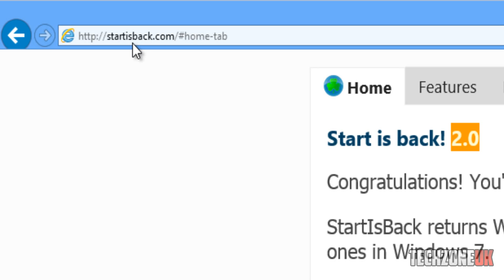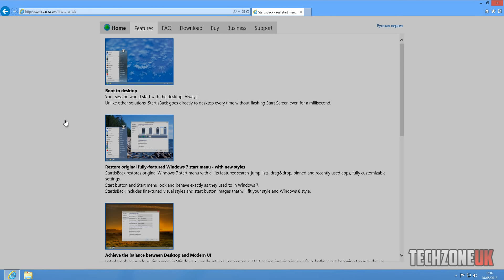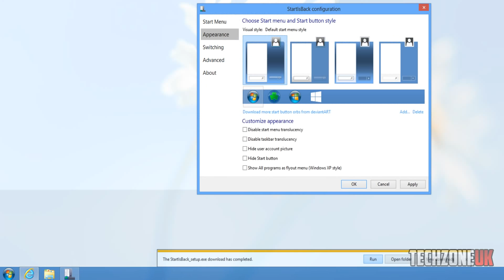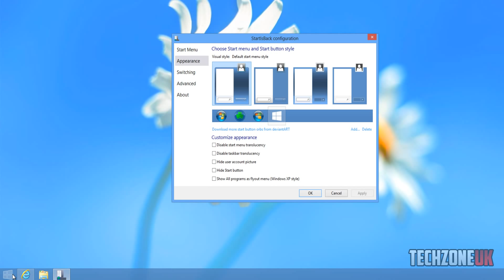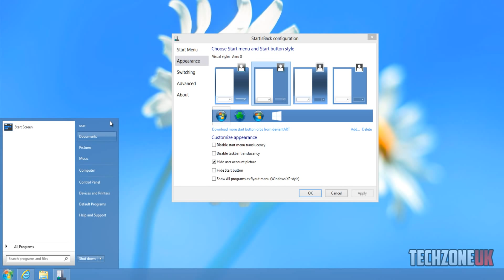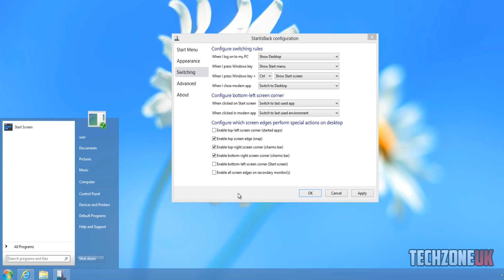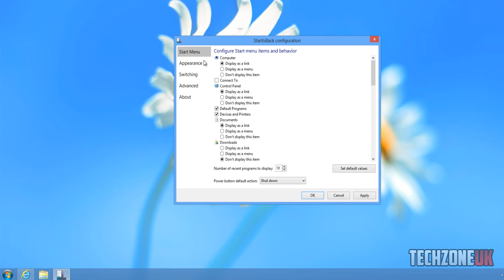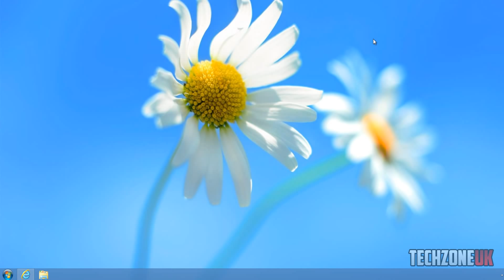StartIsBack - Get The Start Menu Back In Windows 8!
How to get the start menu back in windows 8! Remember this peace of software only costs $2 & you get a free 30 day trial! I will be doing a video on a completely free alternative!